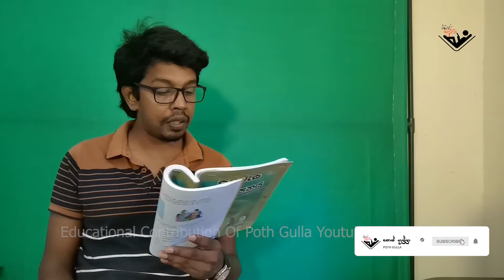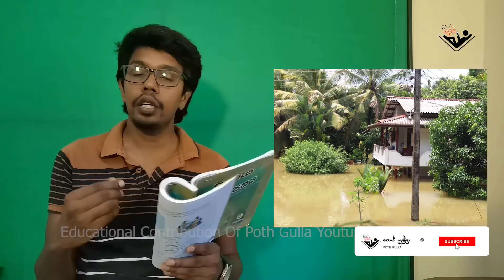කාලීන වෙනස්වීම් | Epic 22 | Grade 09 | 2 nd Lesson | Contemporary Changes | purawasi adyapanaya 9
content Reading.

Poth Gulla is a you tube channel which initialized in 2020. It is a channel that addresses to peoples’ mind and awake the zest of people, while presenting content reading of selected books written by eminent authors, Film review, Psychological theories and its practical uses and current global issues.  As a fan you might be amazed by some videos have been uploaded by me for few weeks. Obviously, I was requested to add something related to social science subjects are being taught in Schools, Colleges and monasteries in Sri Lanka. Then I selected one of practical social science subjects named “Civic Education” is being taught in Sri Lankan School curriculum. Civic Education is a subject that has a contemporary value and discusses on some political concepts such as Human Rights, Evolution of State concept, Sovereignty, Court System, Legislature, Executive Presidency, Law and political behavior of public”. Civic Education is a subject that has been introduced for school curriculum but have less interest and no more weight up on privet classes. As well more students  select this subject for their ordinary level examination in Sri Lanka because of the lack of awareness of the practical value of this subject. As an initiative step, I actuated to upload Civic education videos for all sri Lankan students who have an interest on this subject. As well , you are invited to watch these Civic Education videos and learn everything what you need to know when you live as a responsible civilian.

In the long history of civilization, man used to live together with a view of
facilitating the fulfillment of his basic needs. With the gradual development of society, the need arose for an organized system of governance to facilitate weal of society and protection of law and order. Accordingly, various countries have practised different methods of governance to rule them. Monarchism, (federal) aristocratic system, and democratic governance can be cited as examples. At present, most countries including
Sri Lanka have implemented democratic governance.

End